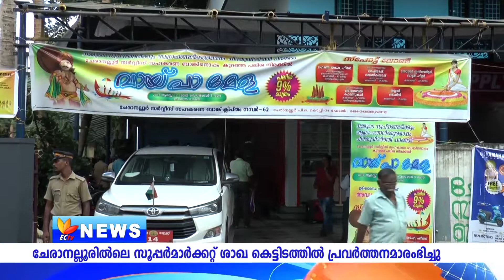സൂപ്പർമാർക്കറ്റ് ചേരാനെല്ലൂർ സർവീസ് സഹകരണ ബാങ്ക് ശാഖ കെട്ടിടത്തിൽ പ്രവർത്തനമാരംഭിച്ചു